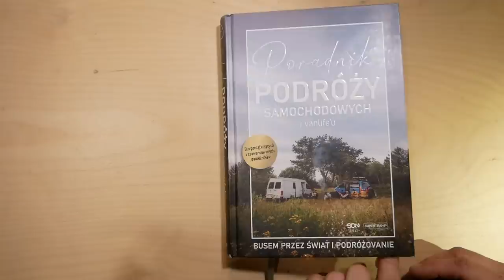KOŃCZYMY REMONT VANA !!!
Kończymy remont vana. Nasz pierwszy campervan VW LT35 przeszedł gruntowny remont i przebudowę w przyśpieszonym tempie. Dodatkowo na Wasze prośby pokazuję jak zamontować huśtawkę w kamperze. Miłego oglądania! :)